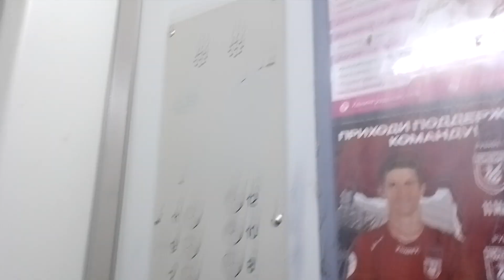лифт OTIS 90х годов грузопассажирский гробовоз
адрес-Копылова 14 подъезд 1